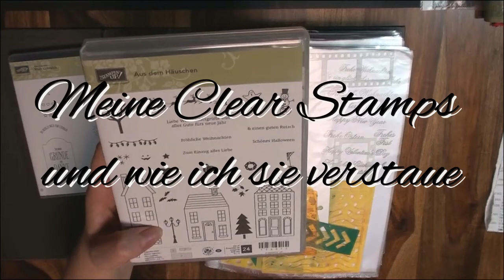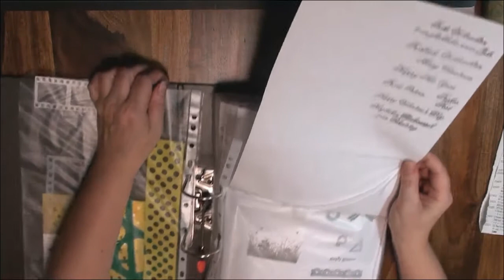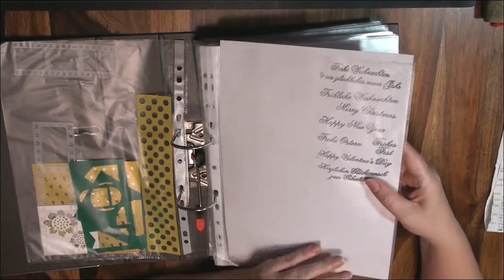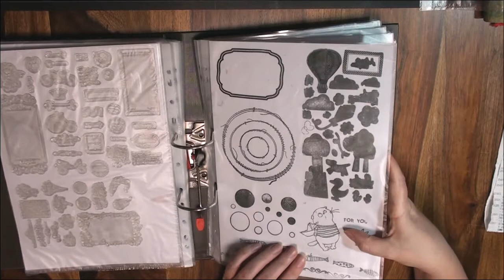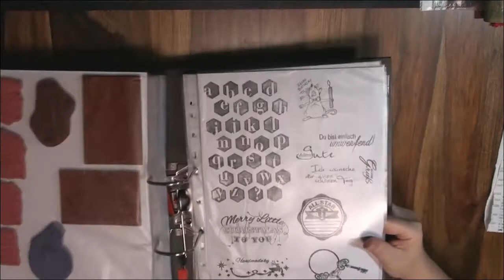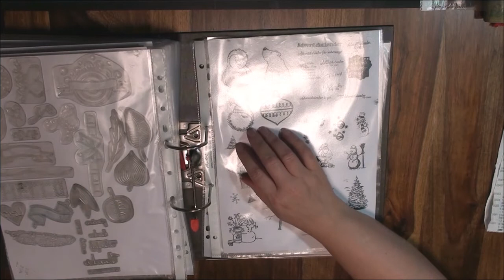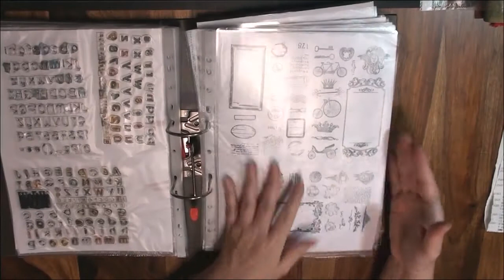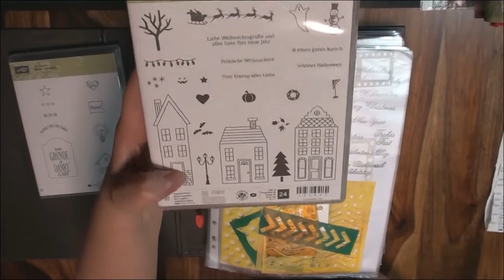Meine Clearstamps / Stamp Storage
Heute zeige ich euch wie ich meine Clearstamps verstaue

Docrafts Artiste

Docrafts Artiste